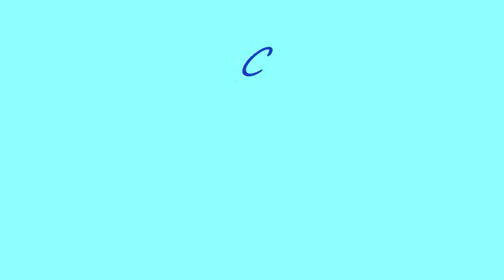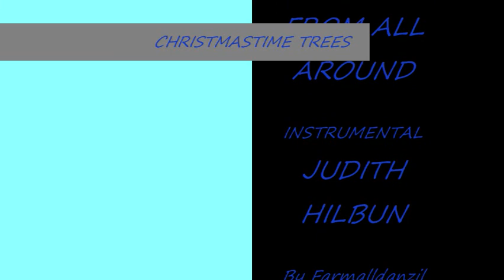CHRISTMAS TREES.wmv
Christmas trees a large.